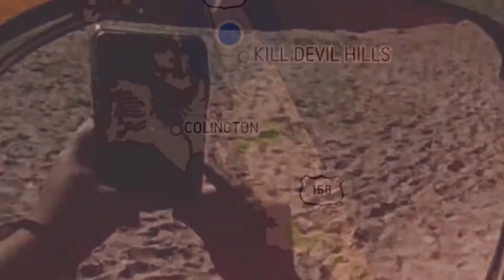2021 Kill Devil Hills